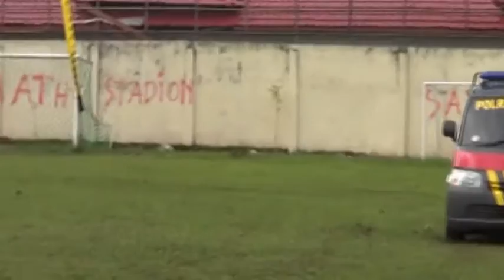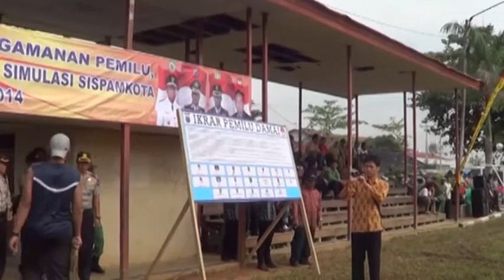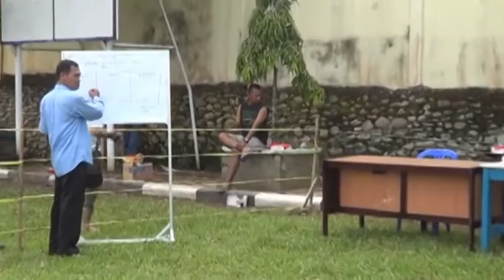SISPAMKOTA POLRES BALANGAN PART 1